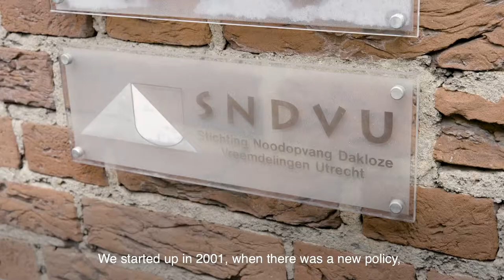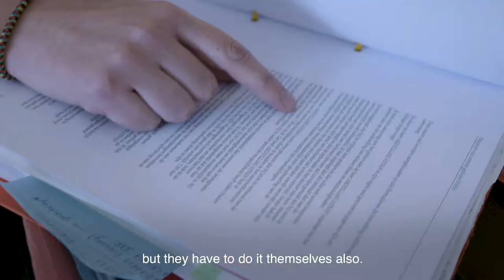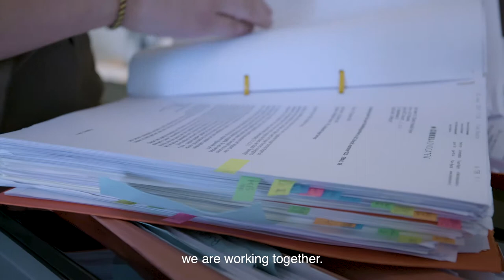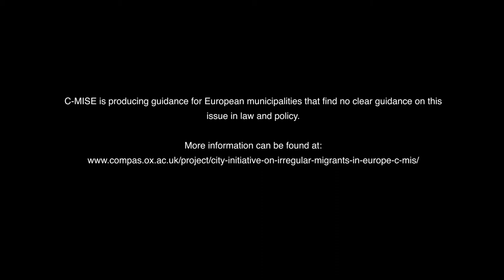Irregular migrants in European cities: Utrecht's response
This film was produced by the Global Exchange on Migration and Diversity, the knowledge exchange arm of University of Oxford’s Centre on Migration, Policy and Society (COMPAS). The film describes the work of a network of 11 European cities aiming to find pragmatic solutions to the challenges brought by irregular migration - the City Initiative on Migrants with Irregular Status in Europe (C-MISE).

This video was made possible through the support of the Open Society Foundations (OSF).